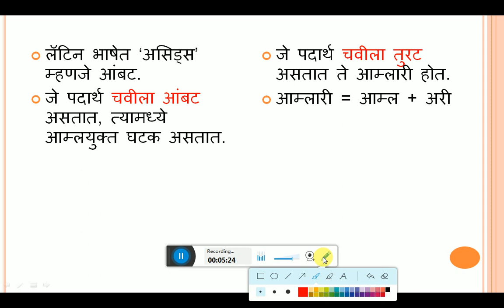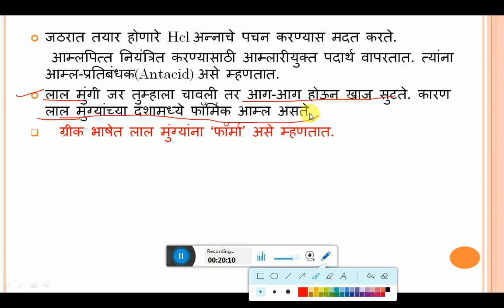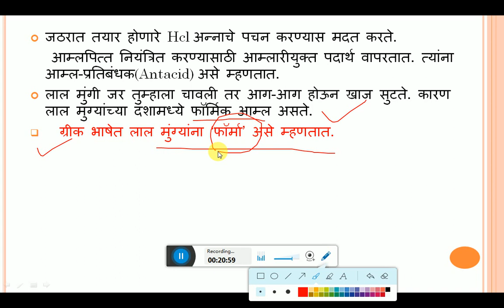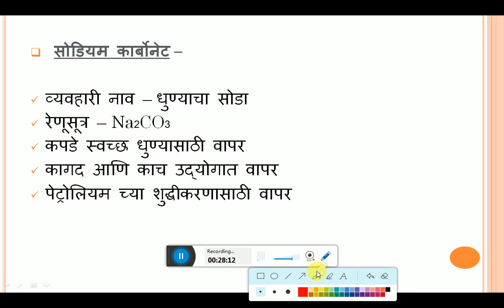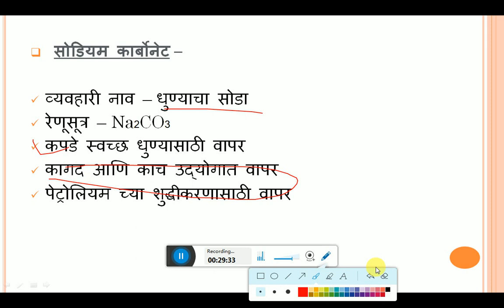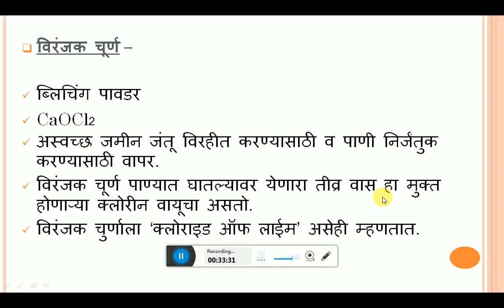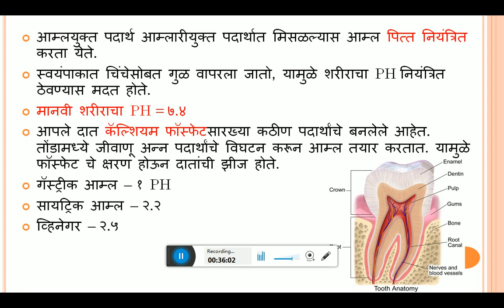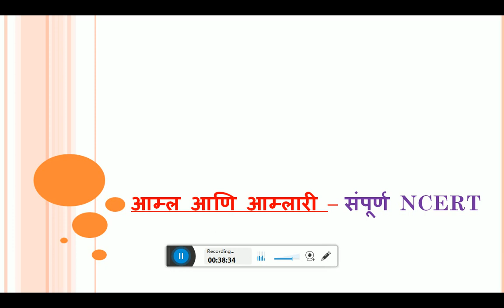L-1 Acidic Basic | आम्ल व आम्लारी | MPSC व रेल्वे भरती विशेष| MPSC Study|Science for MPSC | Marathi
आम्ल व आम्लारी यांची ओळख करून घेऊया. आगामी येणाऱ्या सर्व परीक्षांसाठी अत्यंत महत्वाचे.
MPSC Study | Science for MPSC | Marathi